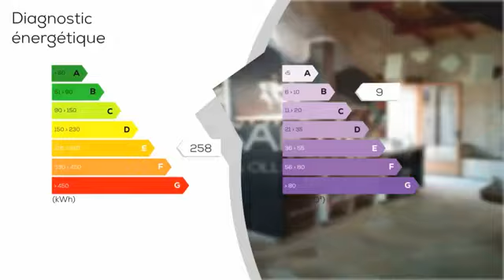A vendre - Maison/villa - SAINT-JEAN-DE-FOS (34150) - 9 pièces - 200m²